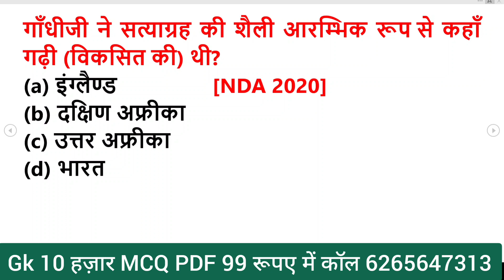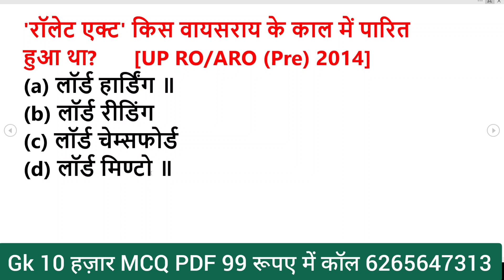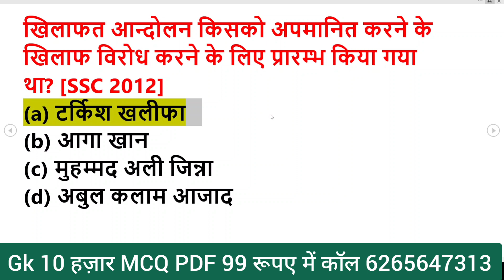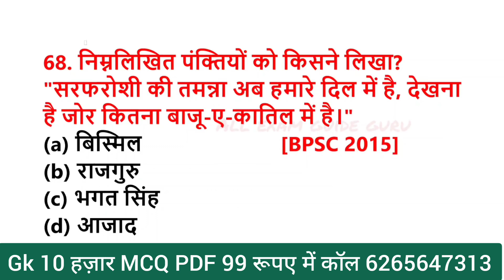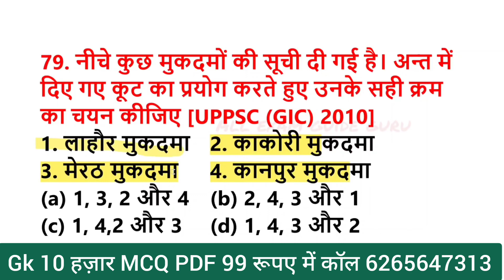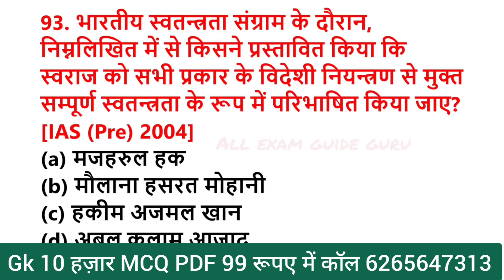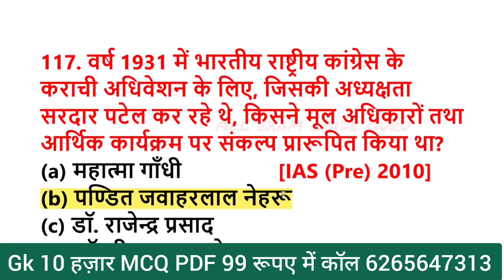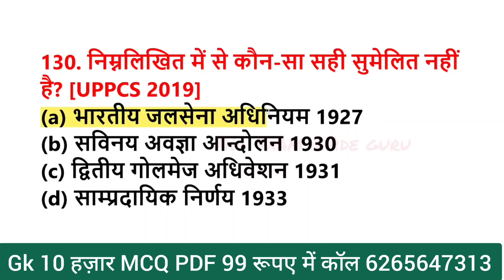1000 लुसेंट gk का सार पार्ट-1, बार बार एग्जाम में आये प्रश्न, 1000 lucent gk question answer mcq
1000 लुसेंट gk का सार पार्ट-1, बार बार एग्जाम में आये प्रश्न,  1000 lucent gk question answer mcq

gk
1000 gk questions in hindi, 1000 gk, 1000 gk gs, 1000 gk questions answers in hindi, 1000 lucent gk

general knowledge

gk question

india gk

gk gs

gk questions

 answers
one liner gk in hindi
general knowledge
india gk
gs
gk questions
1000 gk
Lucent gk
Speedy gk
General knowledge
General knowledge in hindi
Gk
Gs
Gk live
1000 gk prashn
Gk ke prashn uttar
G.k.
Gk class
Gk online
Gk questions
Samanya gyan
Samanya gyan ke prashn
Railway gk
जक